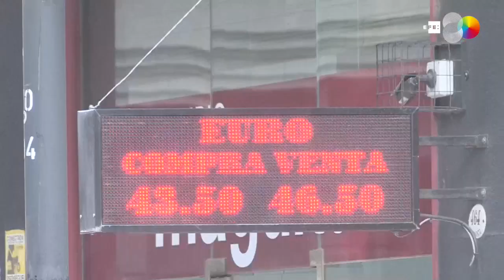Peronista Alberto Fernández assume presidência da Argentina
Buenos Aires, 10 dez (EFE).- O peronista Alberto Fernández tomou posse nesta terça-feira como chefe de Estado da Argentina, em cerimônia no Congresso da Nação, em Buenos Aires, diante das autoridades estatais e na presença de vários líderes internacionais, entre eles o vice-presidente do Brasil, Hamilton Mourão.

Na sessão da Assembleia Legislativa, órgão parlamentar que inclui senadores e deputados, Fernández recebeu do seu antecessor, Mauricio Macri, a faixa e o bastão presidenciais e fez o juramento de posse perante a senadora Gabriela Michetti, que está de saída. Depois disso, a ex-presidente e agora vice, Cristina Kirchner, fez o mesmo.
EDIÇÃO E LOCUÇÃO: WALLACE CARVALHO